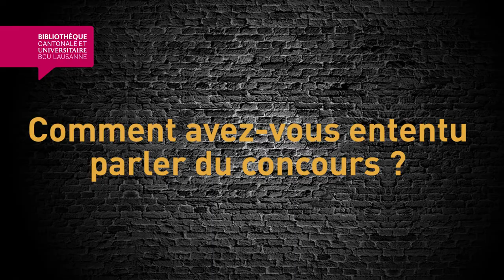Interview kez alea greengo